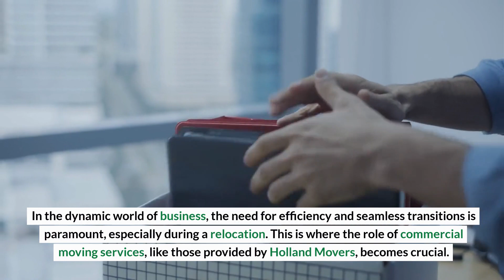Choosing the Right Commercial Moving Service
In the dynamic world of business, the need for efficiency and seamless transitions is paramount, especially during a relocation. This is where the role of commercial moving services, like those provided by Holland Movers, becomes crucial. These services are sought after by businesses, large-scale organizations, and offices planning a move. The objective? To ensure a smooth transition, secure handling of valuable assets, and minimal disruption to regular operations. It's essential to grasp the concept and importance of commercial moving services to select the one that best fits your needs. These services offer a wide range of functionalities, from operational aspects to handling specialized equipment or sensitive documents, all designed to provide a stress-free moving experience.